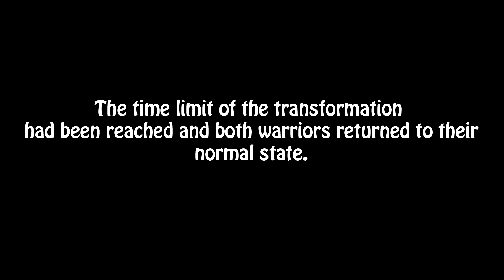Super Saiyan 3 Goku vs Super Saiyan 3 Vegeta - Road to Dragon Ball Xenoverse Episode 3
The epic battle between SSJ3 Goku and SSJ3 Vegeta. Both warriors transform to Super Saiyan 3 after the last episode of Road to Dragon Ball Xenoverse where they fought as a Super Saiyan God.